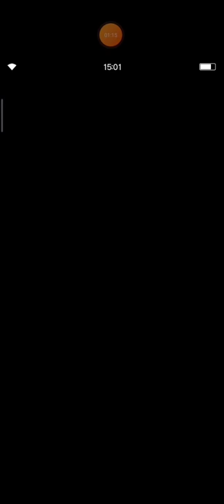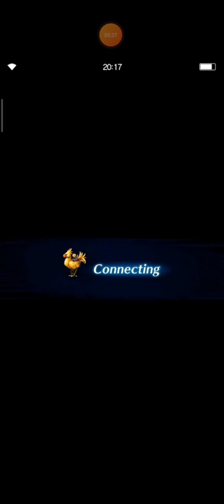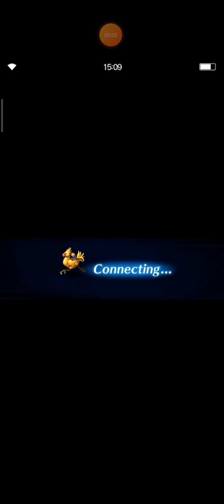FFBE SBB Newcomer Edition Part 1 with Budget Unit No Weapon/Esper Needed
Welcome to FFBE world. I made this video especially for newcomer player, so all of you can get free 8k Lapis easily.

All you should is just to find a companion who set Ibara with some killer build and please make sure that Ibara's LB lv. should reach 40.

Here is link for part 2.